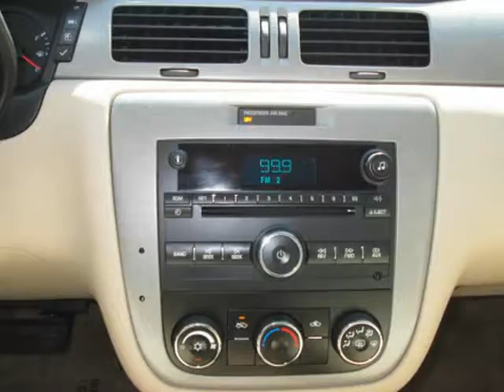2007 Chevrolet Impala (Sorenson, Florida)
2007 Chevrolet Impala (Sorenson, Florida)